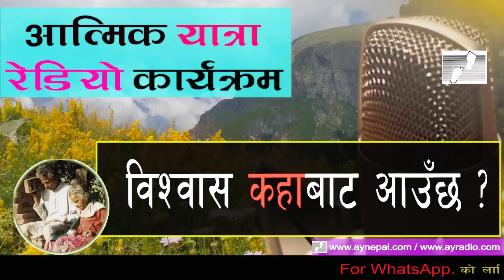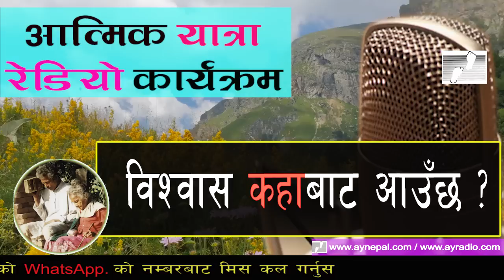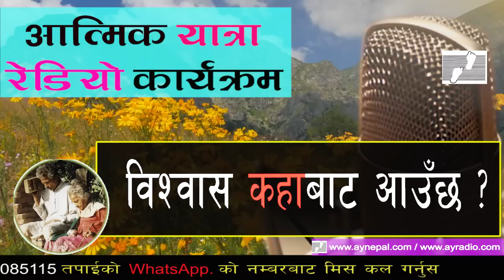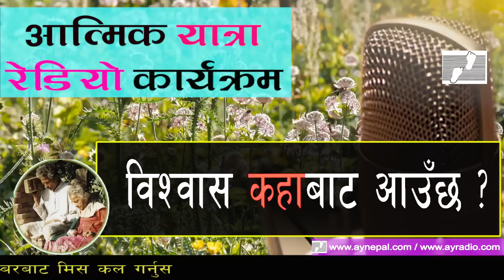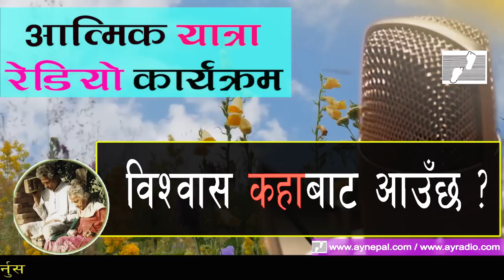विश्वास कहाबाट आउँछ ? II atmik yatra II atmik yatra nepali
Contact Address:-
Kathmandu, Nepal